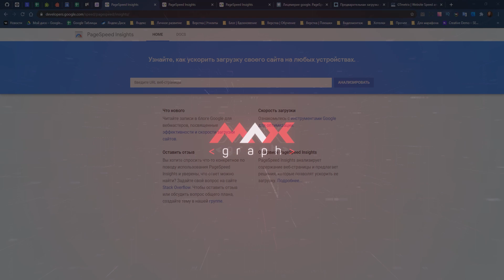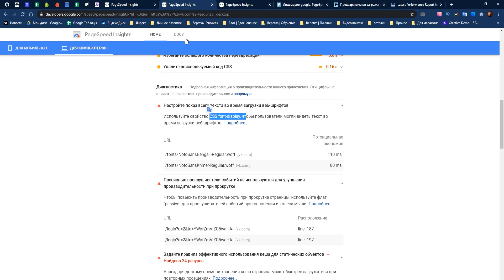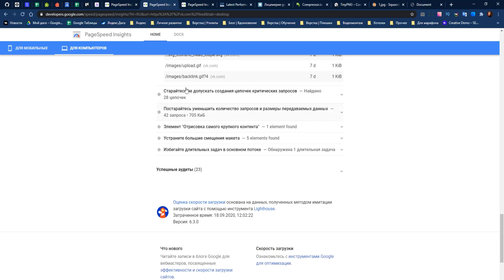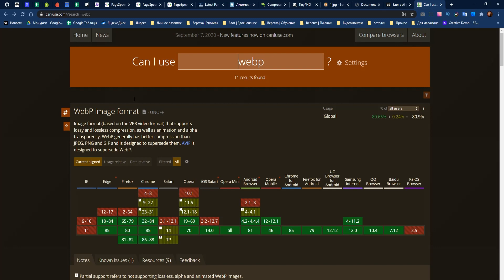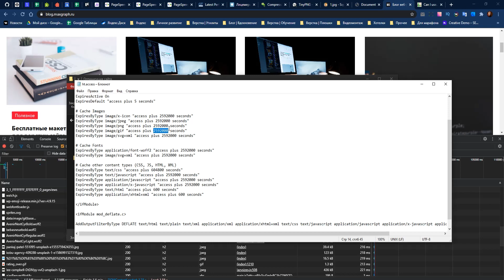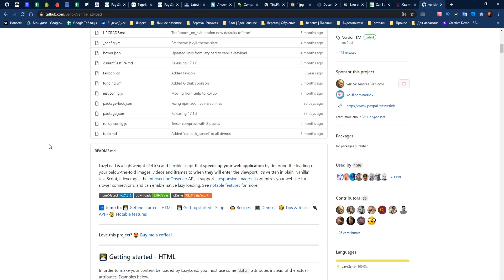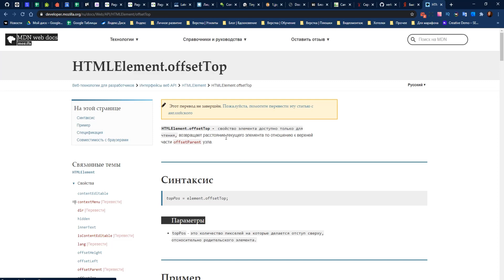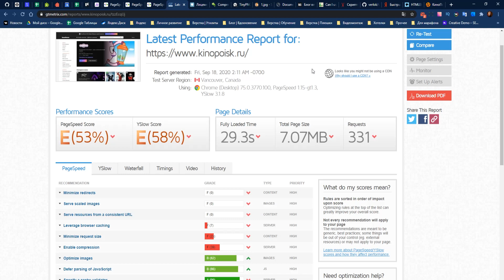Оптимизация скорости загрузки сайта. Советы, рекомендации. Pagespeed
Привет! Оптимизация сайта - крайне важная часть тестирования для веб-разработчика. Сайт должен быстро загружаться, адекватно откликаться на действия пользователя, быть оптимизированным.
К сожалению, любые из доступных онлайн-мерил оптимизации (типа Google Pagespeed) не могут дать верную картину по оптимизации, и разработчикам нужно самостоятельно все тестировать, обращать внимание на скорость загрузки, используя данные онлайн-сервисы лишь как рекомендательные.
В этом видео я расскажу и покажу, какие именно техники и приемы нужно применять, чтобы сделать сайт быстрым. Поехали!

Содержание:
00:00 - Вступление
00:29 - Про Google Pagespeed
06:07 - Про шрифты
08:26 - Про изображения
15:19 - Про Webp и проблемы с ним
19:00 - Про стили в теге style
20:55 - Сжатие и минификация (+ про количество файлов)
23:15 - Кэширование
24:38 - Про спрайты
26:07 - Про внешние ресурсы и async
28:49 - Про lazyload картинок, видео, ютуба
31:15 - Lazyload яндекс-карты
38:05 - Заключение

- lazyload для видео с YouTube

- сборка Gulp, где рассматриваются свг-спрайты и прочие техники сжатия.
- видео про SVG, для лучшего понимания использования данного формата.